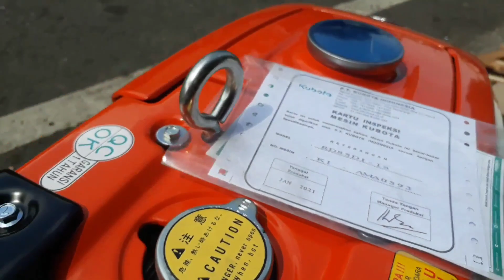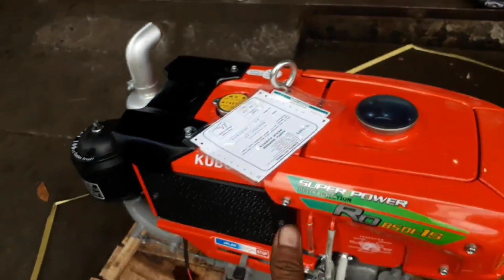CUMA LIMA PUTARAN LANGSUNG HIDUP diesel kubota RD85DI-1S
Informasi diesel kubota
RD85DI-S
sangat enteng untuk startingnya
Harga estimasi
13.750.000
Semoga bermanfaat
Terima kasih